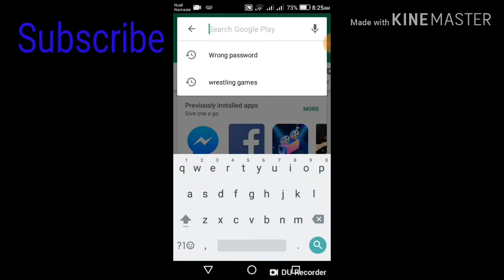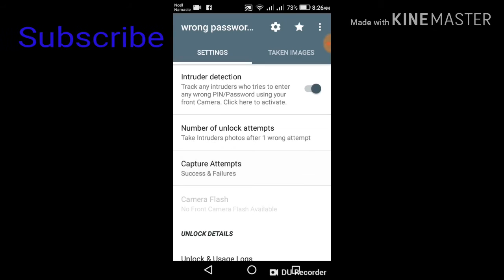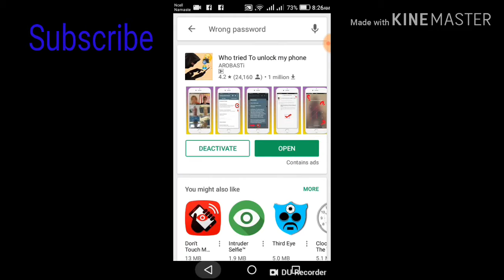Kaise dekhe ki kisne mobile churaya hai In 1 minute.....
About this video:-  Hello dosto aaj mai aapko batane bala hu k kaise check kare kisney mobile churaya hai...
To dosto aaj k is video ko dhyaan se dekhiyegaa..

How to see who is thief my mobile
How to catch mobile thiefer in android

# Differentricks
# Mobileapp